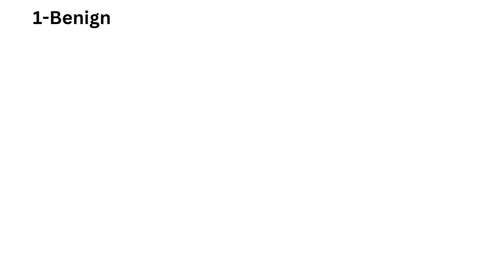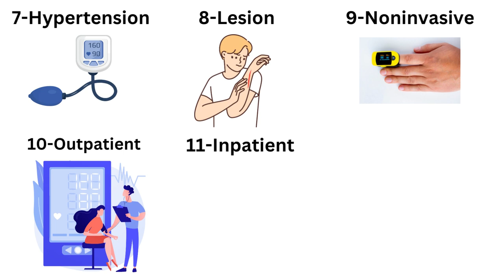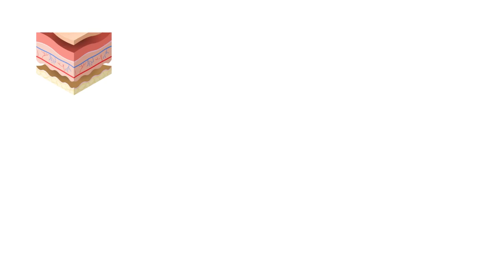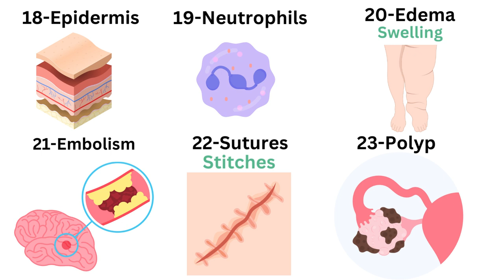أشهر 25 مصطلح طبي لازم تعرفهم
انا جاي دلوقتي اقولك علي اشهر ٢٥ مصطلح طبي ممكن تسمعهم ف حياتك اليومية او علي التلفزيون او في شغل او دراستك .
ولو من متابعين المختصر المفيد.
اكتبلنا رائيك في فيديو النهارده واقتراحاتك للموضوعات اللي جايه .

او مصطلح ممكن تسمعه كتير  هو benign
يعني ورم حميد وغير سرطاني
المصطلح التاني وهو عكسو
Malignant
يعني ورم خبيث وسرطاني .
المصطلح التالت هو
Anti inflammatory
يعني مضاد للالتهاب. زي الادويه اللي بتقلل التورم والالم
المصطلح الرابع هو
Body mass index
Bmi
مؤشر كتلة الجسم.
ودا بيقيس الدهون الموجودة في الجسم بناء على الطول والوزن.
المصطلح الخامس هو biopsy
ودي عينه بتتسحب من نسيج معين علشان يتعملها اختبار .
المصطلح السادس هو
Hypotension
يعني ضغط دم منخفض
والمصطلح السابع هو
Hypertension
يعني ضغط دم مرتفع
المصطلح الثامن هو lesion
يعني ضرر او عله زي الجرح او التقرح
المصطلح التاسع هو noninvasive
يعني ودا بيتقال علي اي اجراء طبي مش بيتطلب جراحه او دخول الجسم ب اي اداه . وعاده بتكون حاجه بسيطه .
المصطلح العاشر هو
Outpatient
ودا المريض الخارجي اللي بيتم فحصه ف نفس اليوم ويروح عادي .
المصطلح اللي بعده هو
Inpatient
ودا المرض الداخلي اللي بيتم حجزه في المستشفى.
المصطلح ال ١٢ هو in remission
ودا مصطلح بيتقال في حالة لو المريض مش بيذداد سوء وبرضو مش متأكدين من شفاؤه بالكامل .
المصطلح ال ١٣ membrane
يعني غشاء وهو عباره عن طبقه رفيعه من نسيج مرن دروه انه بيكون غطاء از بطانه او بيوصل بين هيكلين .
المصطلح ال ١٤ هو Acute
يعني حاد او خطير ولكنه بيستمر لوقت قصير .
المصطلح ال ١٥ هو angina
اختناق او ذبحه صدريه . وهو اللي اللي بيكون في الصدر ومتعلق بالقلب وبيجي ويروح
المصطلح رقم ١٦ هو
Gastroesophageal reflux disease
GERD
مرض ارتجاع المعدي المرئي .
وبيساوي مصطلح heartburn
يعني حرقان المعده.
المصطلح رقم ١٧ هو cellulitis
يعني التهاب خلوي
زي الخلايا والأنسجة الملتهبه تحت الجلد .
المصطلح رقم ١٨ هو epidermis
اللي هي البشره او الادمه .
ودي او طبقه من طبقات الجلد .
المصطلح ال ١٠ هو neutrophils
ودي اشهر نوع من انواع خلايا الدم البيضاء وهي الخلايا المتعادله
المصطلح رقم ١٠ هو edema
بتساوي swelling
يعني تورم
المصطلح رقم ٢١ هو embolism
يعني انسداد في الشريان او الوريد
وسببه جلطه .
المصطلح ال ٢٢ هو sutures
وبتساوي كلمه stitches
ودي غرز الخياطه . الخاصه بالجروح .
المصطلح ال 23 هو polyp
يعني ورم في الغشاء المخاطي
المطبن لمعظم اعضاء الجسم .
المصطلح ال ٢٤ هو
Compound fracture
الكسر المركب ودا الكسر اللي بيخترق الجلد
المصطلح ال 25 هو
Commuicated fracture
الكسر ا لمفتت . وفيه العضم بيتفتت لاجزاء صغيره